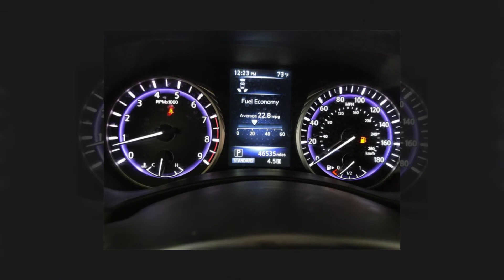2017 Infiniti Q50 3.0T Premium